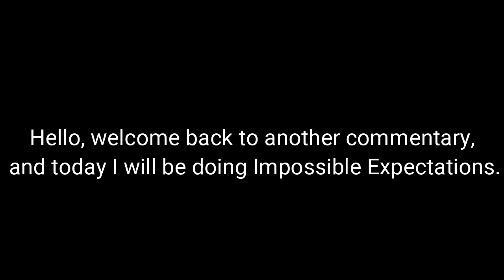Tower of Impossible Expectations | CoilThat's Text Commentaries | Ep. 18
Time Stamps:
0:00 Introduction
0:08 Floor 1
0:27 Floor 2
1:11 Floor 3
1:55 Floor 4
2:59 Floor 5
4:09 Floor 6
5:24 Floor 7
6:17 Floor 8
8:25 Floor 9
10:03 Floor 10
10:17 Winroom